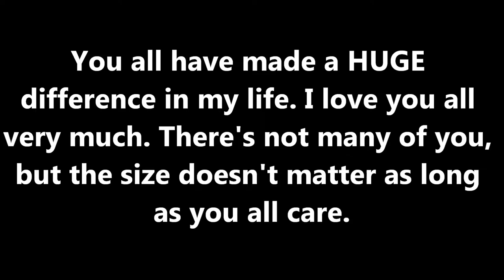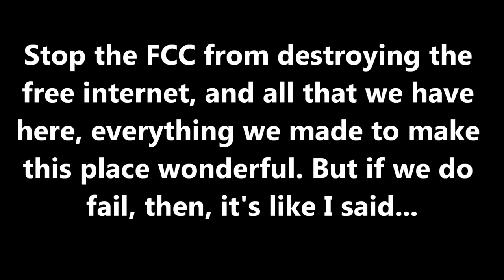Save Net Neutrality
Please help us. Do something, if you can. This journey doesn't have to be over just yet.

ROBLOX: herobrineisaghost
Animal Jam: 12keystone
Minecraft: PoPitLockit27

I have a ton of Wiki pages for all the series that I'm doing! If you wanna check them out, here you go: